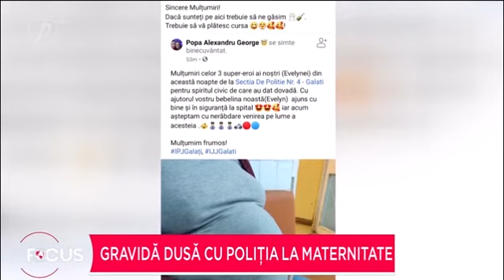Gravidă dusă cu poliția la maternitate